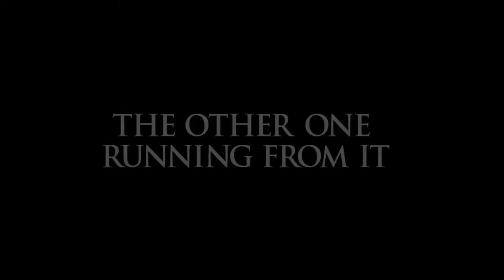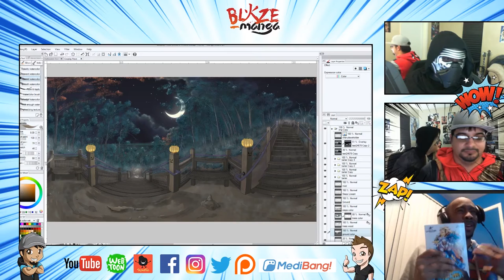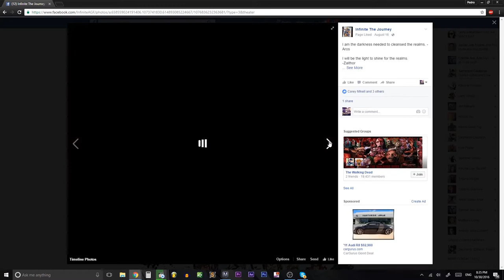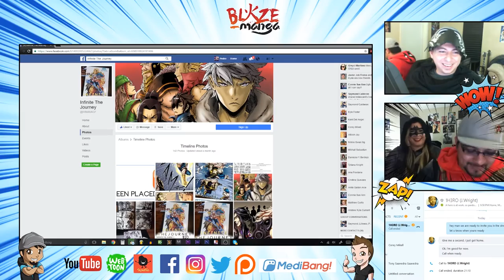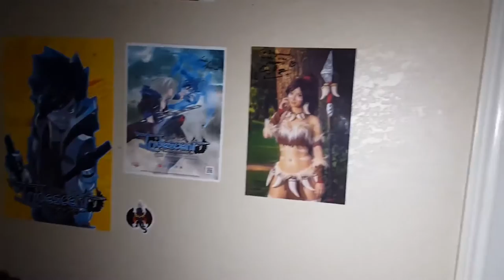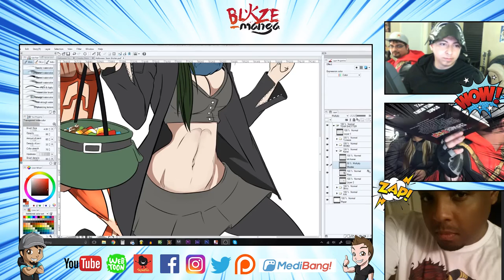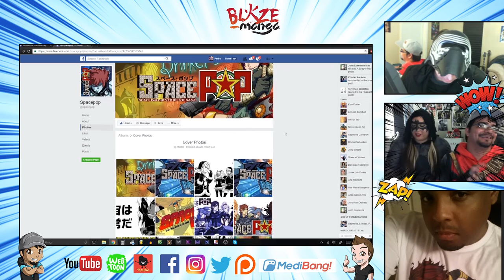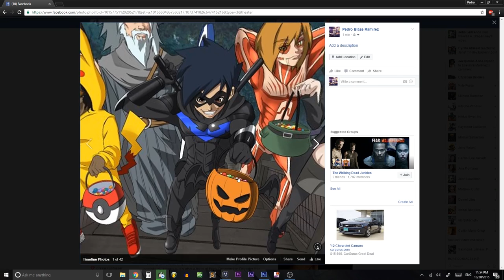IRIDESCENT Manga 1st Anniversary - 360° ART, Interviews, Studio Tour.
In this video we show you a . Enjoy!

SUPPORT US!